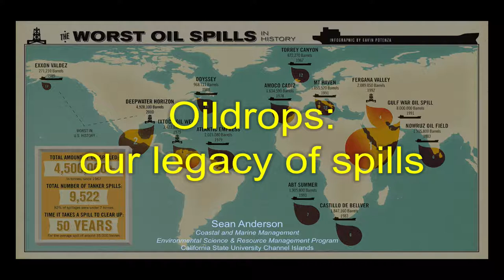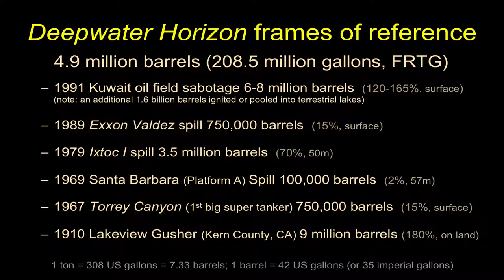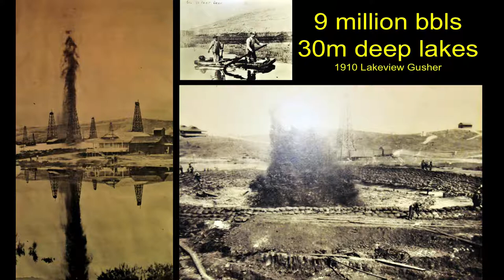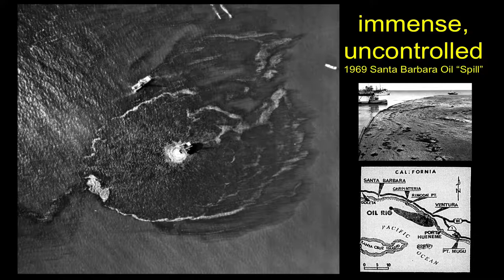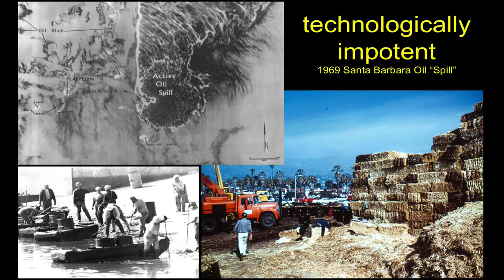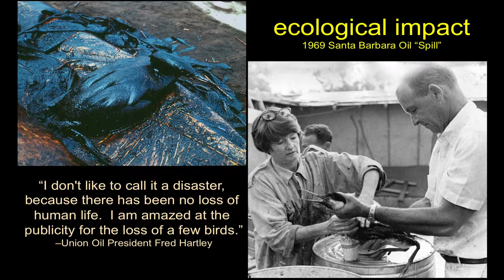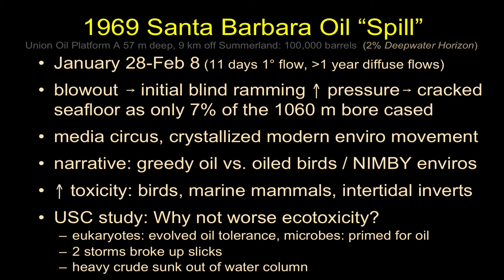Oil Drops: Our Legacy of Oil Spills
This introduction to oil spills runs through the most important marine oil spills relevant to U.S. oil and gas production in costal and marine environments, with a heavy focus on our 1969 Santa Barbara Oil Spill and the legacy we have inherited from that event.